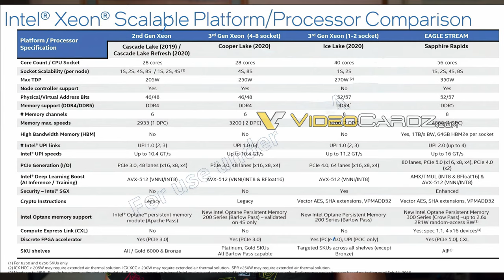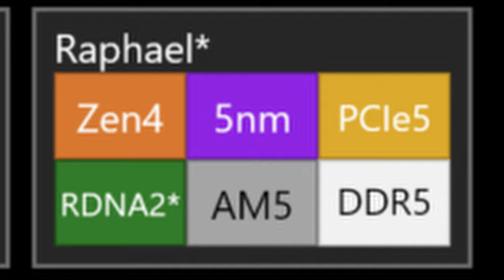INTEL IS STARTING THEIR COMEBACK? - Pass the Salt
Covering a wide range of topics, LG leads us off with confirmation that they will be discontinuing their phone production.  To go along with some tough news, Taiwan decided to give water to computer chip makers instead of their rice farmers.  Only if there were some leaks.  Don't worry, Intel has us covered.  And these Xeon leaks are looking nice.  But AMD is cooking up something spicy as well!

News Topics:
LG has officially quit making phones – here's what's next:
Taiwan Diverts Water From Farmers to Chip Makers Amid Historic Drought:
AMD Ryzen 7000 Series ‘Raphael’ CPUs Leaked In New Roadmap – 5nm, Zen4, PCIe 5.0, DDR5 And Navi 2 Graphics Coming In 2022: